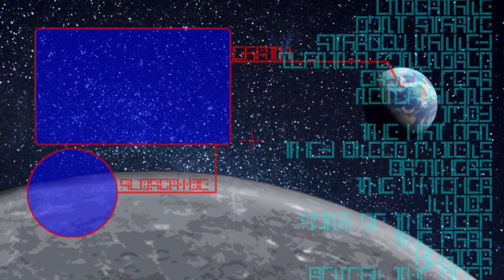POOL OF MEMORIES - RuneScape #154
And here we have a pool of memories
I wonder what stories are hidden
in its depths for us to learn.